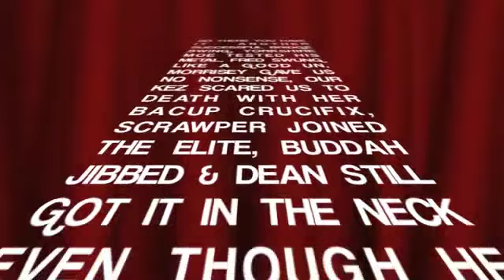Bridge Swing Summer 2011 Revamped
bridge swinging of Standish viaduct